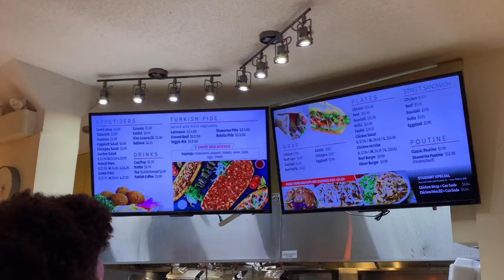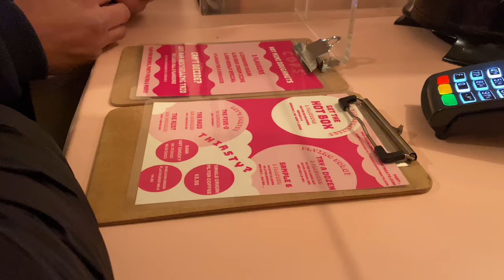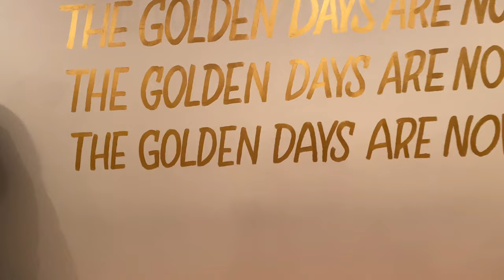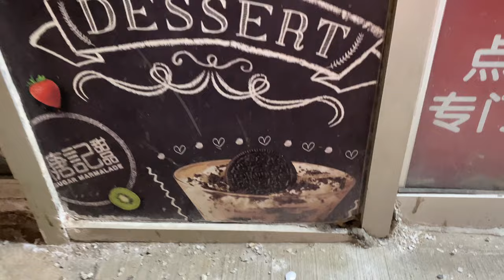TORONTO FOOD REVIEWS EP 1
S/O to HAJI AND MOHAMED FOR TAKING ME OUT !
WHOS NEXT ?